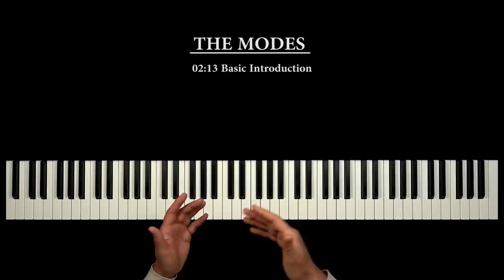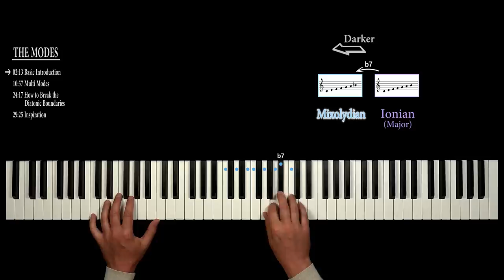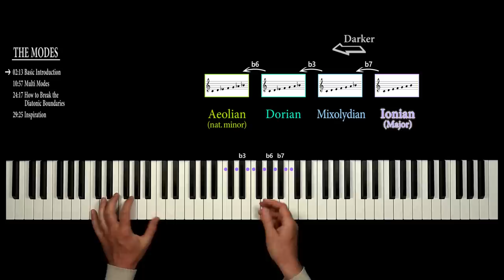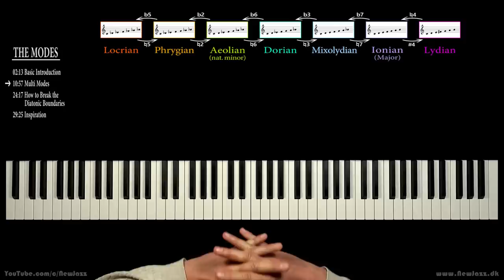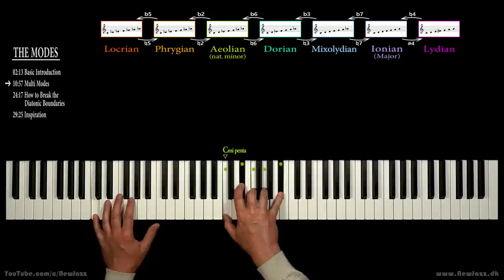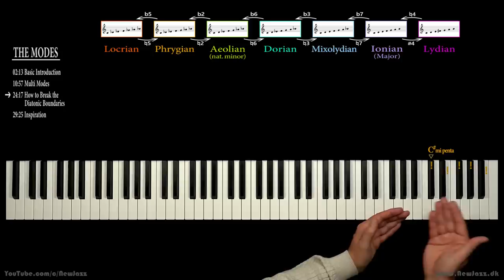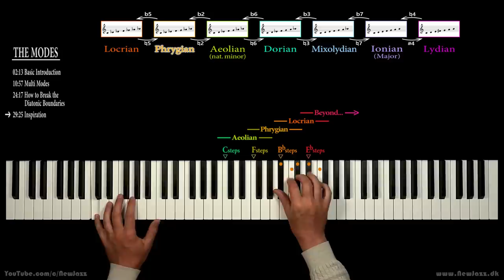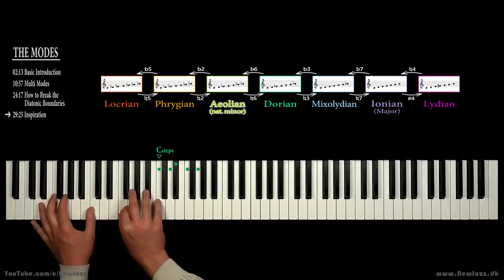THE MODES: a Basic Introduction with a Crazy Continuation...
In this lesson we'll have a lot of fun learning and playing the 7 Modes - also named "Church" Modes or "Major" Modes. First I'll introduce you to the Modes and I'll show you an easy method to learn the Modes based on how they actually sound. In that way you'll learn the Modes by ear rather than by theory.
Then we just go crazy and we combine several modes and play "Multi Mode".
Then we completely break the boundaries of the Modes and we play Non-Diatonic...
Finally I'll provide you with inspiration to continue the work on your own hand, exploring the Modes, creating "New Jazz" sounds.

Translations of the English subtitles to Spanish, Portuguese, Italian and French by Edgardo Solano from Colombia. Thank you so much Edgardo!!! You can turn on the subtitles and choose a language in the video settings.

But don’t feel obligated – all material and videos from NewJazz are free, public and for everybody. Enjoy :)

Warm regards from
Oliver Prehn